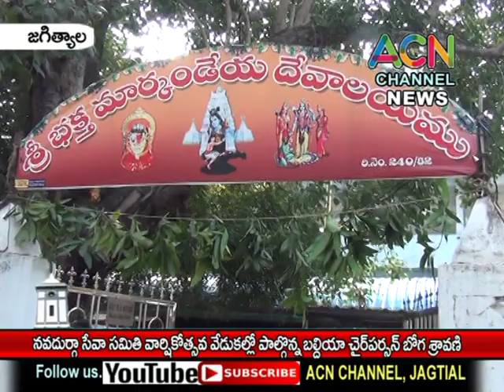జగిత్యాల : నవదుర్గా సేవా సమితి వార్షికోత్సవ వేడుకల్లో పాల్గొన్న బల్దియా చైర్ పర్సన్ బోగ శ్రావణి